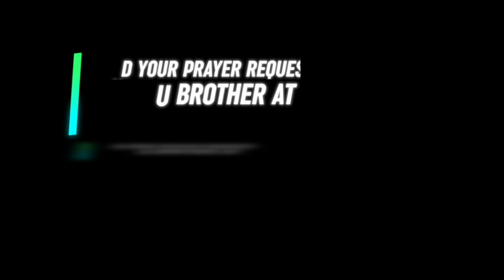Speak Blessings, Reap Blessings | Daily Devotion | HEAVENLY FEAST